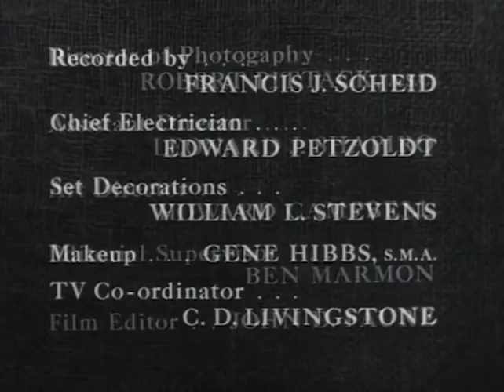The Lone Ranger | S04 E51 | Counterfeit Redskins | Full Episode